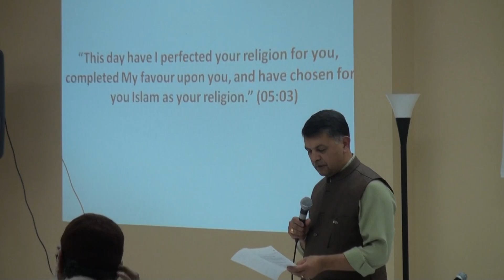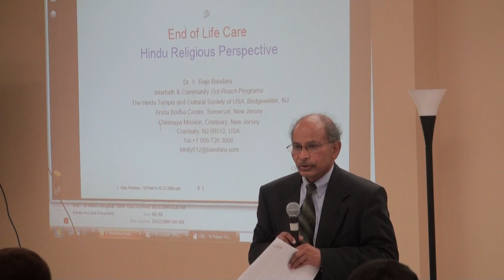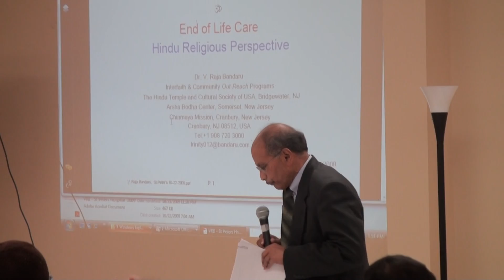Paths to Truth: Interfaith Forum - Hindu Perspective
Paths to Truth: Interfaith Forum
Dr. Raju Bhandaru